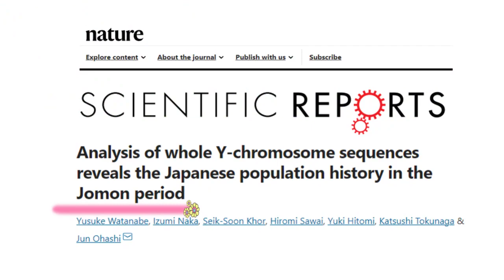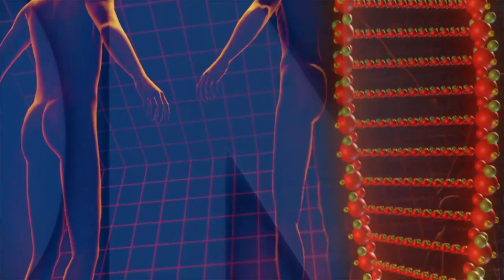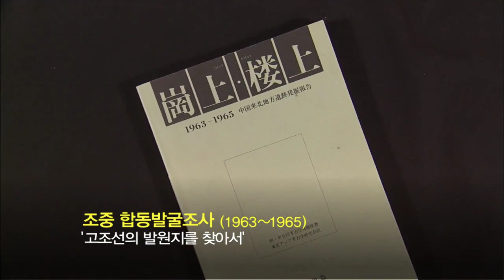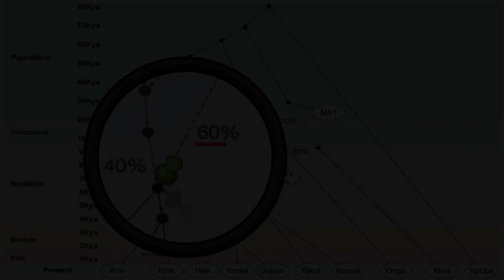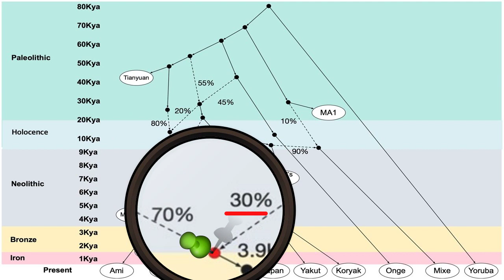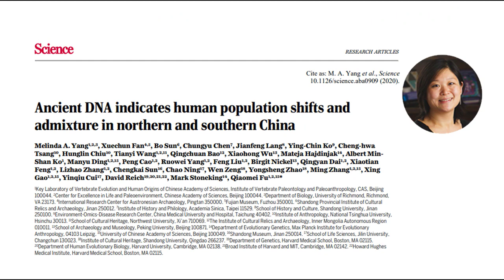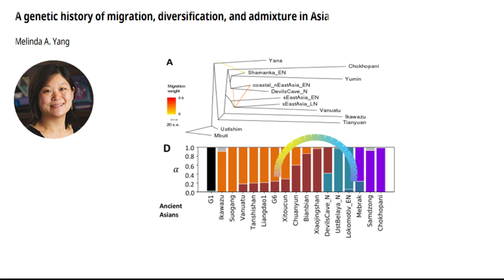한반도에 살았던 사람들은 어디서 왔으며 어디로 갔을까 (4) - 요하문명세력은 한민족의 시원집단인가 (1)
선사시대 한반도에 살았던 사람들이 누구인지를 알아보는 네번째 이야기를 이어가겠습니다.

먼저 이전영상에서 한민족과 중국한족은 뿌리가 다르다는 근거로 제시한 부계하플로 O-M176혈통에 대한 추가적인 정보를 알려드리면서 시작하겠습니다

과거 O2b로 알려졌던 부계하플로 O-M176혈통이 청동기말기나 철기시대가 시작될 무렵 장강유역이나 산동성에서 왔을 것이라는 중국측 주장은 전혀 근거가 없습니다

2019년 네이쳐에 게재된 조몽집단의 Y유전체 염기서열을 분석한 일본논문에 따르면 조몽시대에 이미 O-M176에서 분화된 직계 하위계보인 47z가 존재하고 있었다는 사실이 밝혀졌기 때문이죠

일본열도가 대륙으로부터 떨어져 나가기 전에 이미 한반도에 O-M176혈통이 존재하고 있었다는 명확한 증거라고 할 수 있는데요

현대한국인의 유전자에 O-M176과 함께 47z의 존재도 확인되고 있기 때문에 한민족과 중국한족의 뿌리가 다름은 명확한 사실입니다

그렇다면 상염색체에 나타난 연구결과는 어떻게 나타났을까요 ?